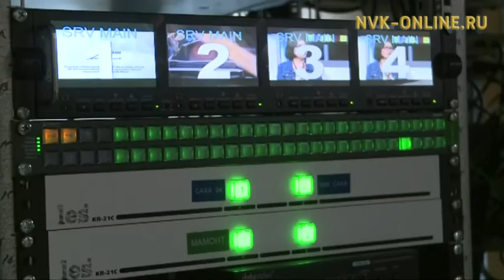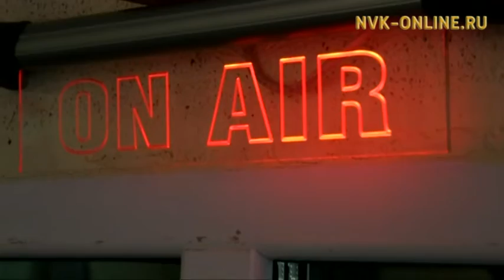Лучших работников НВК "Саха" отметили государственными наградами и грамотами Главы Якутии